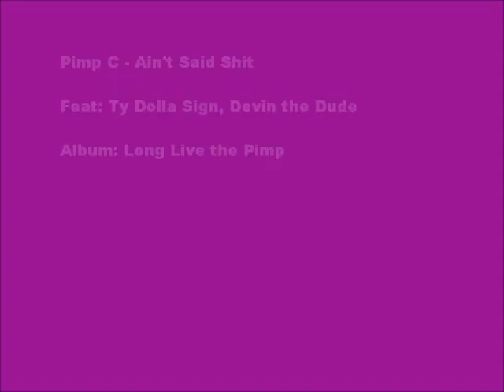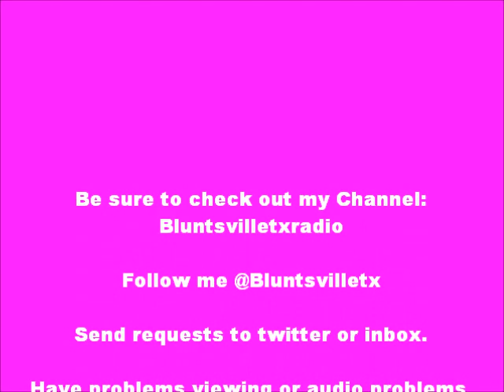Pimp C: Aint Said Shit feat. Devin the Dude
Pimp C: "Ain't Said Shit," feat. Devin the Dude [Album: Long Live the Pimp]